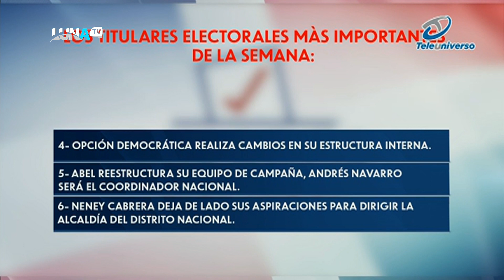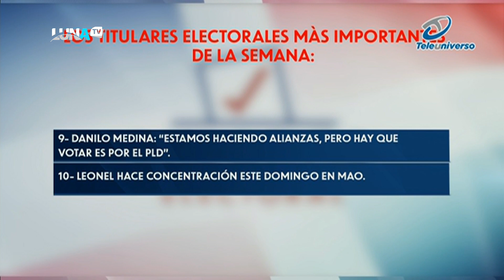MIRADOR ELECTORAL03 09 2023 B1